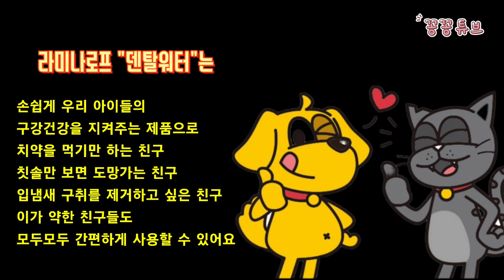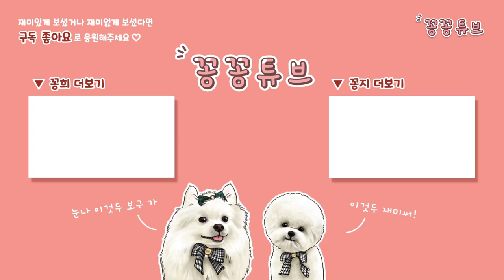댕댕이 구강관리 이렇게 쉬울 수 있나요? 더이상 강아지,고양이와 양치로 싸우지 않아요 | 댕냥이 입냄새 제거 | 라미나로프 "덴탈워터"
안녕하세요~
쇼츠 영상으로 몇번 올렸는데
세꽁이는 이닦기를 싫어해요
그중 꽁희는 극혐 ㅠㅠ
핑거칫솔 뿌리는치약 먹는 치카까지
안해본게 없어요
거기다가 꽁지는 이가 약해서
껌도 잘 못먹고 정말 고민했는데
라미나로프 덴탈워터를 만나고 좀
마음이 놓였어요
아이들 구강관리가 많이 쉬워졌거든요~
세꽁어뭄의 맘을 사로잡은 "덴탈워터"
영상으로 만나보아요❤️

라미나로프 "덴탈워터"가 궁금하시다면

이름 : 김꽁희 Kkonghee
생일 : 2018년 4월 9일 4살
성별 : 남자였지만...
견종 : 포메라니안

이름 : 김꽁지 Kkongji
생일 : 2019년 10월 15일 3살
성별 : 남자였으나..
견종 : 비숑프리제

이름 : 김꽁탄 Kkongtan
생일 : 2022년 4월 23일
성별 : ㅠㅠ..
견종 : 포메라니안